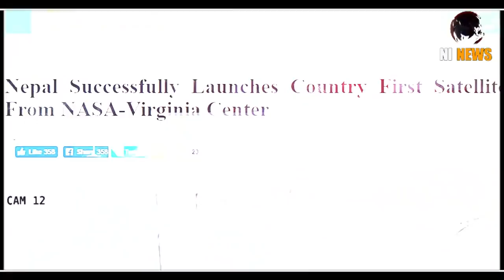नेपाल ने लॉन्‍च किया अपना पहला satellite/Nepal launches first Satellite 'Nepal Sat-1'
The neighboring country of India has also taken the first flight in space today. Nepal launched its first satellite, Nepaliat-1 successfully launched from the US on Wednesday night. This launch is an atmosphere of enthusiasm among people and scientists.

Nepal Academy of Science and Technology According to the NAST, Nepalese scientists prepared by scientists in the US, from 2.400 in the US, at 2.31 pm, Nepalese time was launched. Nepal's two scientists, Achabas Maski and Hariram Nayak, who studied at the Kyushu Institute of Technology, Japan, prepared satellites under their organization's BIRDS Borders project.

P. Sharma Oli of the Prime Minister congratulated all the scientists and institutions involved in preparing the satellite. He said that being a satellite is a matter of prestige for the country.

credit -
Videohive After Effects & Premiere Pro Templates
Narendra Modi